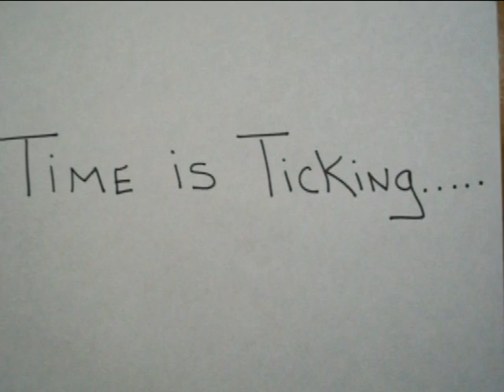letter opener ransom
Oh Michael, you should have just given me the $60 million to begin with. Now your precious letter opener must suffer. The letter opener is still in tact, but it won't be for long. Midnight tonight will come soon enough. If you don't somehow manage to put my (small) goat in the mail room, your letter opener will suffer the consequence. poor unsuspecting little letter opener, what a short life it will live.